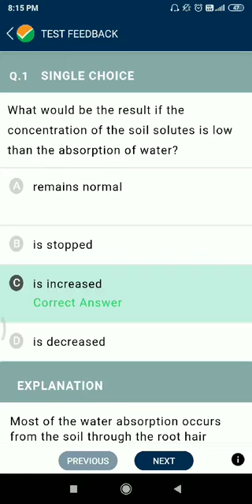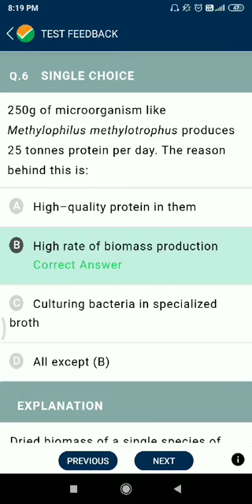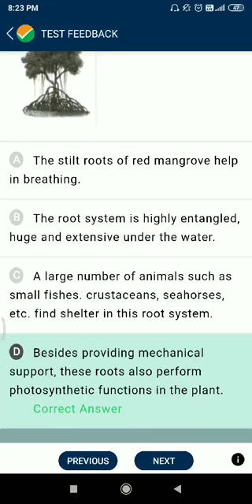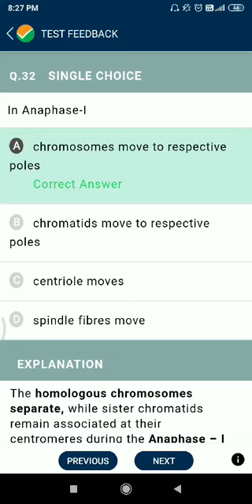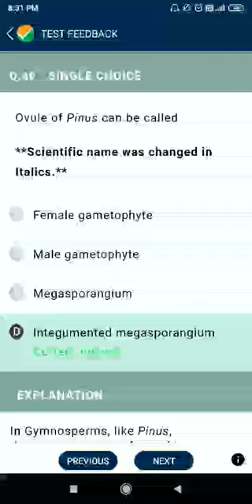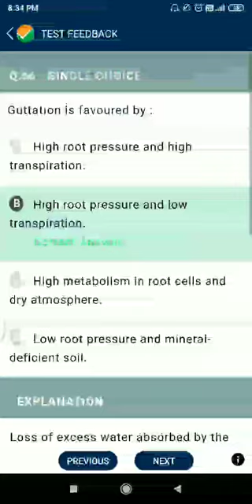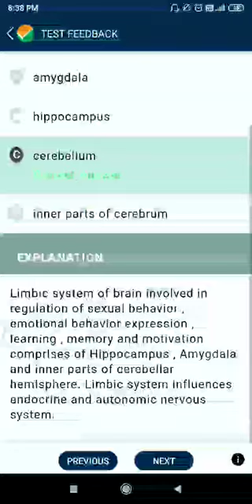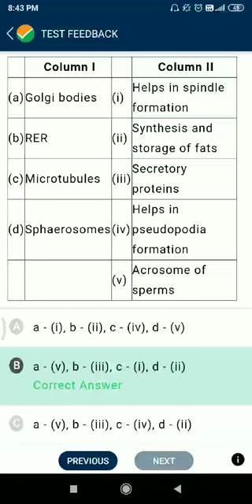NTA ABHYAS MOCK TEST PRACTICE PAPER TPC - 56 || NEET - 2021